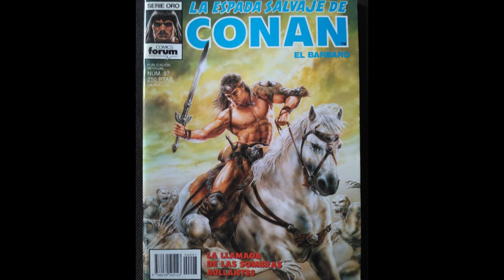El cine de Bárbaros en los años 80: NUEVO CICLO DE CINE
Vamos a empezar un nuevo ciclo de reseñas cinematográficas y es el cine de bárbaros de los años 80, la verdad es que se hicieron muchas películas malas pero otras muchas fueron grandes películas y muchas son desconocidas para el gran público, en estos próximos cuatro vídeos haremos un repaso en profundidad de las películas que se hicieron en 80 de este género